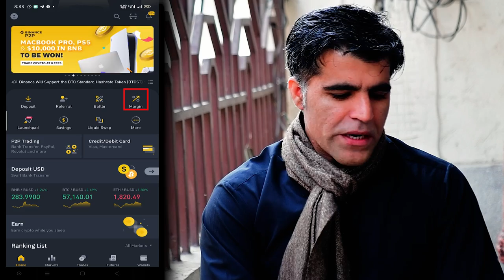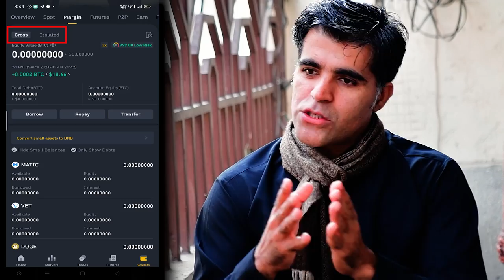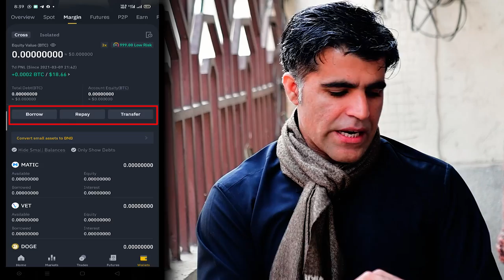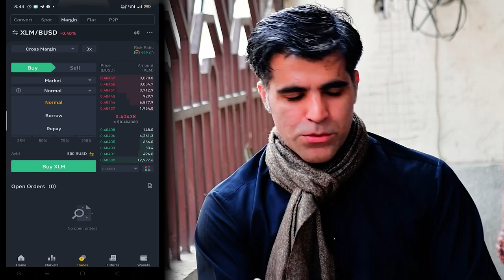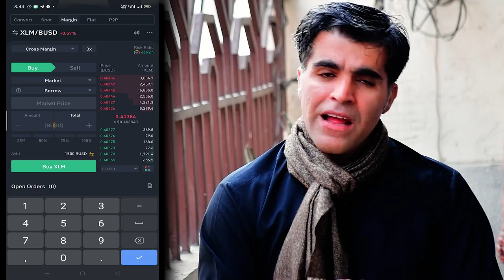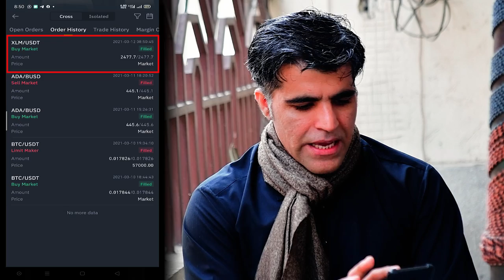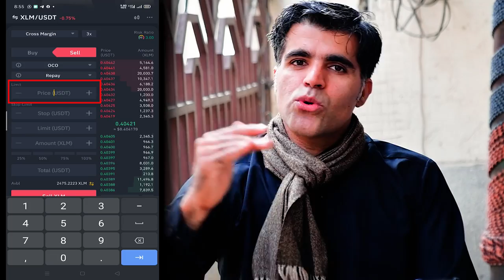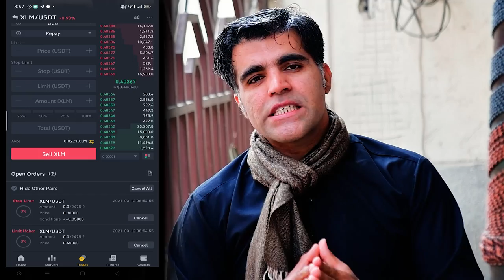Binance Margin Trading Easy Guide Tutorial Tips Tricks in Hindi Urdu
How I made $300 Profit in next less than 24h with $1700 investment by doing Binance Futures Trading